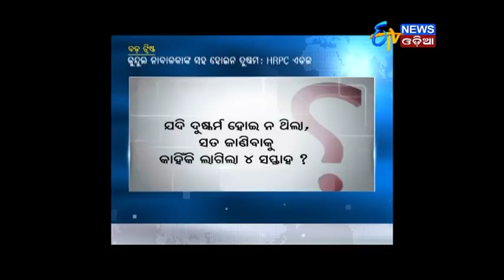Koraput Gang Rape-Medical Experts Say No Evidence Of Rape, Says HRPC ADG